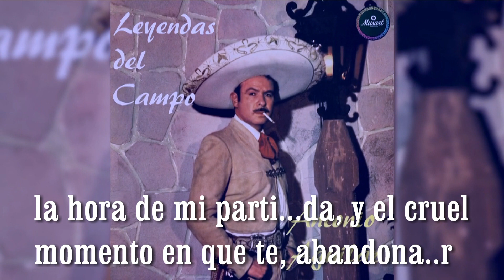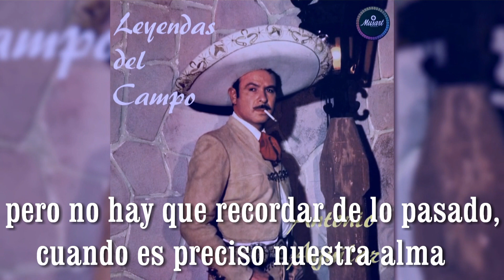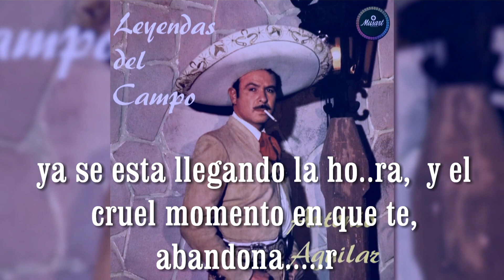KARAOKE /LLORAR LLORAR/ ANTONIO AGUILAR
canal de vides de ayer y hoy,  para  cantar como antonio aguilar (VENEZUELA)